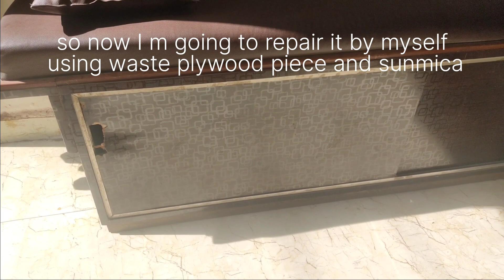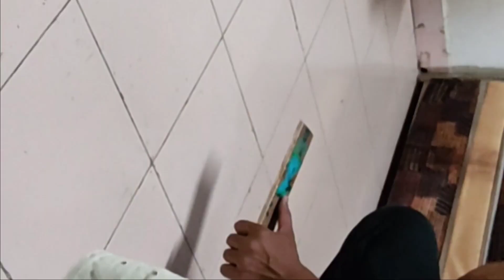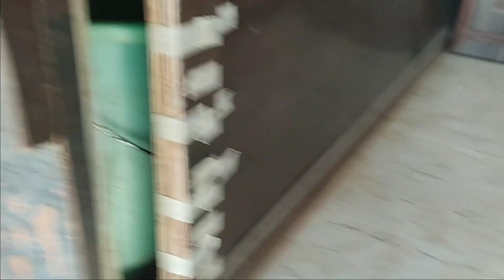Sliding door Handle repair/replace at Home, made of plywood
Sliding Door Handle repair/replace at Home@TryMyDIY.
slidingdoor handle repair karein khud se
how to repair sliding door handle at home
slidingdoor repair